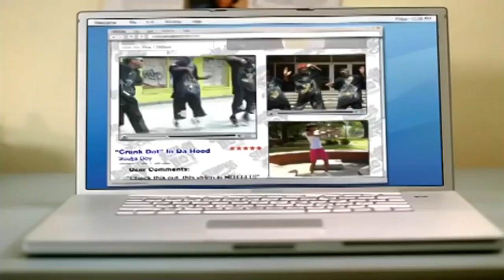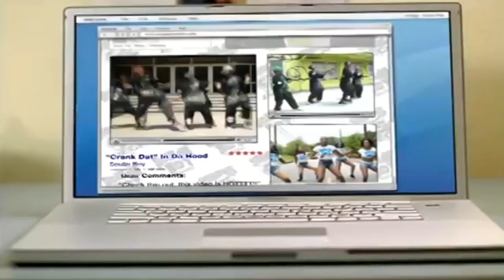527.-(Bryan Ovando Video Edit.) Calypso x Gatita - Carlos Cox - Bellakath (F. Latin Mashup)